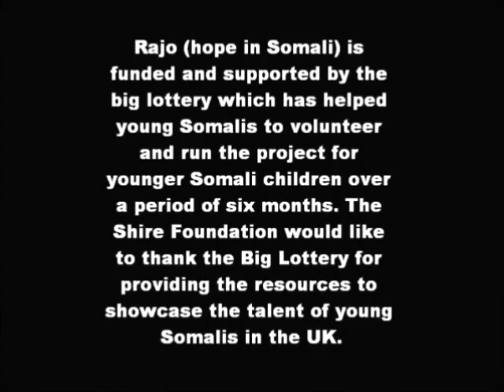Rajo Project Part 1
The Shire Foundation is a registered charity organisation and was founded in 2008. The main objective of the foundation is providing essential services and assistance to the local community.
Its founding trustees are Somali and non-Somali members of the legal profession or related practitioners who are concerned about the over representation of Somali youth in the criminal justice system and the extreme social exclusion within the Somali community.
One of our main objectives is to assist Somali youth within the local community so in return they become productive members of society and give back to their community.

The shire foundation is committed to open its centre so the Somali youth within the local community have a place where they receive booster courses and also participate in sporting activities.